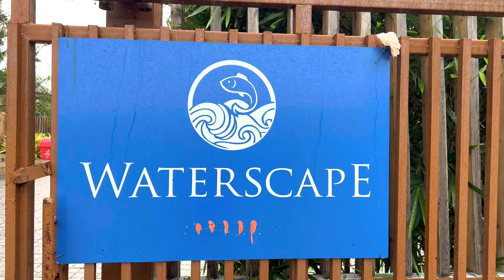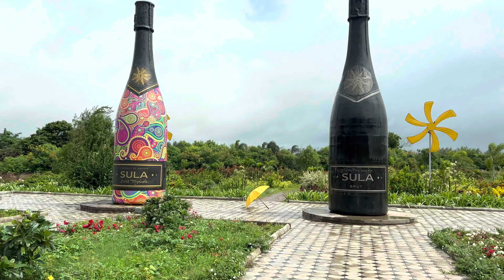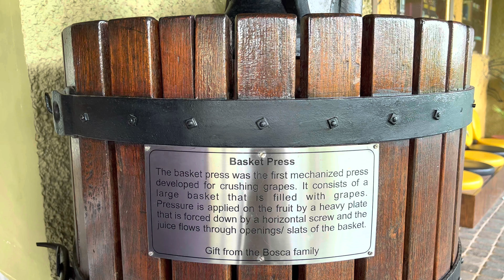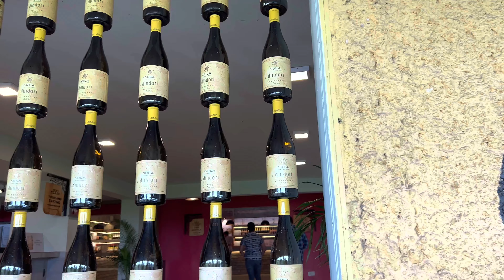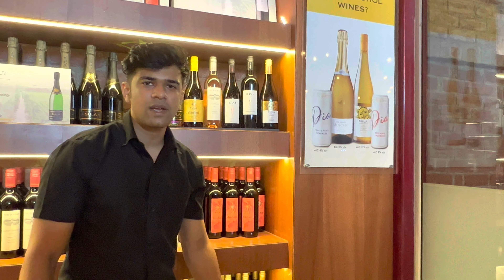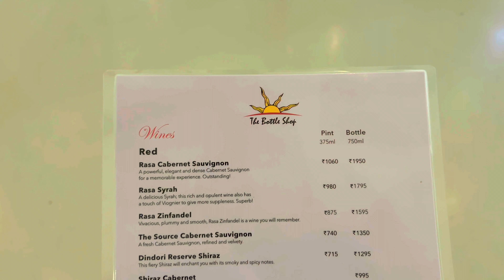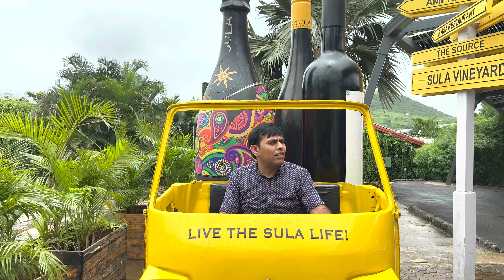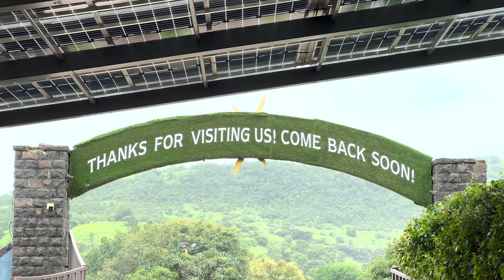Sula Vineyards Tour Nashik :- Unveiling India's Finest Wine destination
Sula Vineyards is around 180 kms from Mumbai. It is a 4 hours scenic drive through the beautiful ghats, waterfalls and lush green fields. Mumbai airport is the biggest airport near Sula Vineyards. Nashik has an airport as well with a direct flight from Delhi and a few connected flights from various cities of India. The Shirdi airport is another option which is situated approximately 100 km from Nashik. A few carriers operate flights from Mumbai and Delhi.

THE SOURCE :- Guest house in Sula Vineyards is one of the best Resort , it can be booked online and advisable to book prior to date of travel for comfortable stay Welcome to Sula Vineyards, nestled in the picturesque landscapes of Nashik, India.

This vineyard is a heaven for wine enthusiasts and nature lovers alike.

Vineyard Beauty: Explore the sprawling estate, spanning over acres of lush greenery and vineyards. The stunning views of the surrounding hills and the tranquil ambiance make Sula Vineyards a perfect escape from the hustle and bustle of city life.

World-Class Wines: Indulge in the art of winemaking as you take a journey through the state-of-the-art winery. expert vintners craft a wide array of wines, from rich reds to crisp whites and everything in between. One can Join a wine tasting session to savor the exquisite flavors and aromas that wines are known for.

Culinary Delights: Pair your wine experience with a culinary adventure at the world-class restaurants. From farm-to-table delights to gourmet offerings, the chefs curate dishes that perfectly complement the wines, creating a symphony of flavors on your palate.

 Events and Entertainment: Sula Vineyards is not just about wine; it's a hub of entertainment and celebrations. Attend lively events, ranging from music festivals to wine and food pairing workshops. The vibrant atmosphere and live performances will keep you entertained throughout your visit.

Beyond Wine: Stay at the charming guesthouses “ The Source At Sula “ and cottages for an immersive experience. Wake up to the views of the vineyards, take a leisurely stroll through the gardens, and experience the tranquility that Sula Vineyards has to offer.

Whether you're a wine connoisseur, a nature lover, or someone seeking a unique getaway, Sula Vineyards promises an unforgettable experience that captures the essence of fine wine, nature, and hospitality. create lasting memories in the heart of Nashik's wine country.

Qs That answered

1. What is the best time to visit Sula Vineyards in Nashik?
2. How can I book a wine tasting experience at Sula Vineyards?
3. What are the different types of wines available at Sula Vineyards?
4. Are there guided tours available to explore the vineyards?
5. What is the cost of a vineyard tour and wine tasting session?
6. Can I purchase Sula wines directly from the vineyard?
7. Are there any special events or festivals held at Sula Vineyards?
8. What are some nearby attractions to visit along with Sula Vineyards?
 9. Is there accommodation available at or near Sula Vineyards?
10. Tell me about the history and founding of Sula Vineyards.
11. Are children allowed on the vineyard tours?
12. What is the process of wine production at Sula Vineyards?
13. Do they offer vegetarian or vegan food options at their restaurants?
14. Are photography and videography allowed during the tours?
15.Is there a minimum age requirement for wine tasting?
16. What makes Sula Vineyards a popular destination for wine enthusiasts?
 17. Are there any discounts available for group bookings?
18. How do I reach Sula Vineyards from the main city?
21. How much does a trip to Sula Vineyards cost?
22. सुला वाइनयार्ड्स की यात्रा में कितना खर्च होता है?
23. How much is Sula Vineyards per day?
24. How long is the tour of Sula Vineyards?
25. Is one day enough for Sula Vineyards?
26. What time to visit Sula?
27. सुला वाइनयार्ड्स में कितनी शराब है?
28. सुला वाइनयार्ड क्यों प्रसिद्ध है?
 30. Is it worth to stay at Sula Vineyards?
31. What to buy at Sula Vineyards?
32. How much time needed in Sula Vineyards?
33. What is the last date of Sula Vineyards?
 35. What time of day should I visit a winery?
38. Which is the nearest station to Sula Vineyards?
39. Which season is best for Nashik?
 44. WHAT IS THE SOURCE?
46. HOW TO ORDER WINE?
 53. WHERE IS SULA VINEYARDS?
54. HOW FAR IS SULA VINEYARDS FROM MUMBAI?
55. IS THERE AN AIRPORT NEAR SULA VINEYARDS?
 56. WHAT IS THE BEST WAY TO GET TO SULA VINEYARDS?
 57. WHAT IS THE BEST TIME TO GO TO SULA VINEYARDS?
58. WHAT IS THE EXPIRY DATE OF THE WINES?